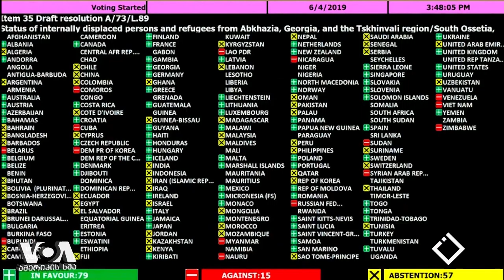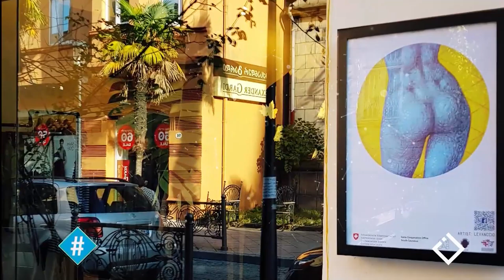06.06.2019 - სრული გადაცემა / ჰეშთეგი / Hashtag